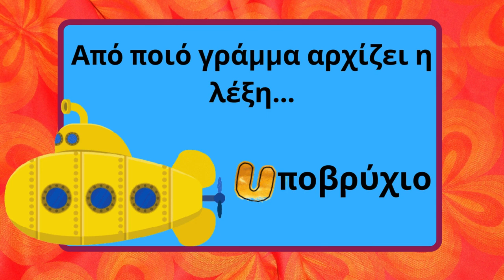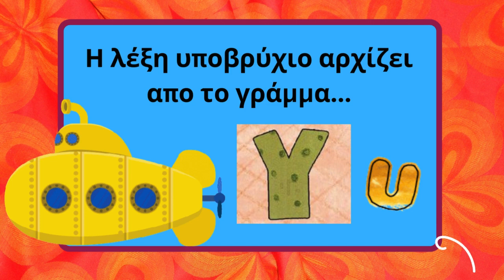Το γράμμα Υυ｜Μαθαίνω την αλφαβήτα｜QUIZ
Γεια σας, παιδιά 😊 Καλώς ήλθατε στο ΤσίκιΡίκιΤρόμ, με τη Δανάη και τον Κρόξ!!!

❖Το γράμμα Υυ｜Μαθαίνω την αλφαβήτα
Καλώς ορίσατε στο 3ο κύκλο γραμμάτων!!!Το συγκεκριμένο βίντεο αποτελεί μια σειρά από 24 βίντεο, όσα και τα γράμματα της ελληνικής αλφαβήτα. Τα βίντεο αυτά είναι διασκεδαστικά κι εκπαιδευτικά. Ενεργοποιούν την περιέργεια των παιδιών να σκεφτούν τι μπορεί να κρύβεται πίσω από τα σχήματα (ζώο, πράγμα, επάγγελμα).

Τα παιδιά γνωρίζουν ένα γράμμα σε κάθε βίντεο, τη φωνή του γράμματος και λέξεις που ξεκινούν με το εκάστοτε γράμμα της αλφαβήτα.
Τέλος η σειρά σας να παίξεται μέσα από ένα σύντομο QUIZ, είστε έτοιμοι να βρείτε ποια λέξη ξεκινάει με το γράμμα Υυ;

✔️Χτυπήστε το καμπανάκι🔔 και Πατήστε👍 Μη ξεχάσετε να πείτε και στους φίλους σας να δουν το βίντεο😊

❖ Νέο βίντεο κάθε Σάββατο και Κυριακή στις 10:30

Σας ευχαριστώ που παρακολουθήσατε το βίντεο💗 Θα είναι μεγάλη μας χαρά να γίνεται μέρος της παρέας μας!

Λίγα λόγια για το ΤσίκιΡίκιΤρόμ!
❖Στο ΤσίκιΡικιΤρόμ θα εξερευνήσουμε το φυσικό περιβάλλον, θα μάθουμε τα πάντα για τα φρούτα & τα λαχανικά.
❖Θα μάθουμε πολλά πράγματα για τα ζώα & θα παίξουμε με διασκεδαστικές ερωτήσεις.
❖Θα αφηγηθούμε παραμύθια.
❖Θα ανακαλύψουμε την αλφαβήτα & θα γνωρίσουμε τους αριθμούς.
❖Θα πειραματιστούμε με τα χρώματα, θα παίξουμε κουκλοθέατρο, θα τραγουδήσουμε.
❖Τέλος θα διασκεδάσουμε φτιάνοντας κατασκευές και παιχνίδια!
Προς τους γονείς/ εκπαιδευτικούς  👪:

Τα σχόλια είναι απενεργοποιημένα επειδή το περιεχόμενο του βίντεο ορίστηκε με την επισήμανση ως «ειδικό για παιδία». θα χαρώ όμως να επικοινωνούμε μέσω των
Στο οποίο θα αναρτούνται ενημερωτικά αποσπάσματα των βίντεο από το You Tube,  DIy κατασκευές- παιχνίδια και ιδέες με εύκολες χειροτεχνίες για παιδιά, προτάσεις παραμυθιών, αλλά και ιδέες για κίνηση και δημιουργικό παιχνίδι στο σπίτι!

Σε αυτό μπορείτε να στέλνεται φωτογραφίες τις ζωγραφιές των παιδιών, τις κατασκευές που θα φτιάχνουμε και λίγα λόγια των παιδιών (για τον εαυτό τους, σκέψεις, απορίες) με σκοπό να επικοινωνήσουν οι μικροί μας φίλοι με τη Δανάη και το Κροξ!